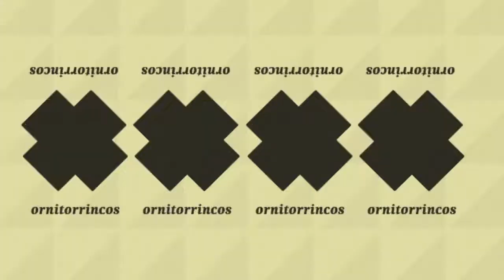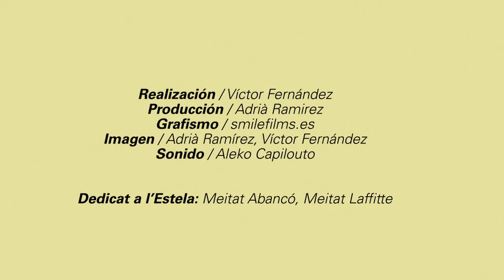Mitad La iaia, Mitad Quart Primera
"El Vaixell de la Maria"
El meu Vaixell de La Iaia recorrió el camino sin agua que separa Vic de Barcelona. El bote, capitaneado por La Maria és un animal de Quart Primera navegó hasta atracar en el Casino de Vic. Un piano y una guitarra fueron el único equipaje de éste fabuloso viaje.